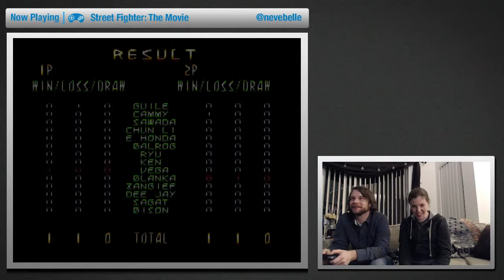Street Fighter: The Movie The Game for Sega Saturn